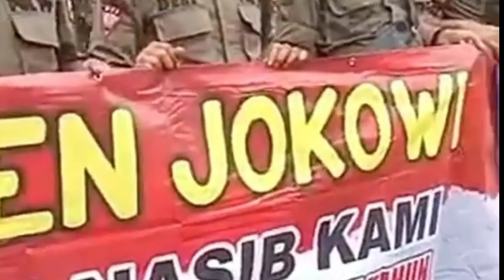VIRAL !! DEMO RIBUAN POLPP MINTAK ANGKAT JADI PNS